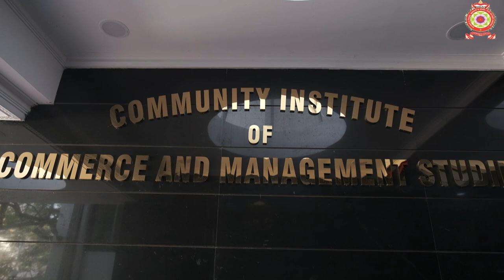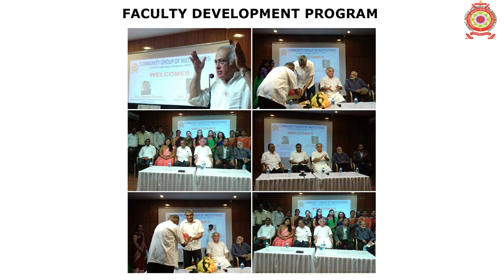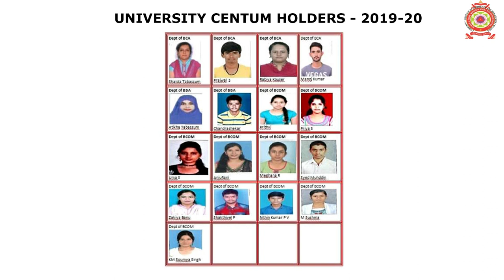THE WORLD WITHIN COMMUNITY INSTITUTE OF COMMERCE AND MANAGEMENT STUDIES.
The mesmerizing magnetic world of CICMS in all its glory and splendour.